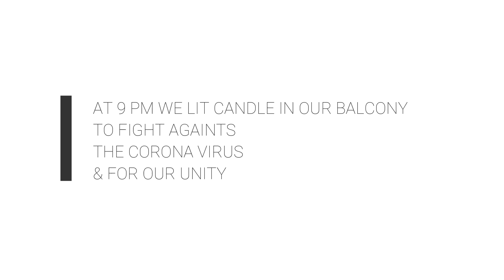Daughter's birthday & 9 baje 9 minute I 5th April 2020 I মেয়ের জন্মদিন এবং করোনার লড়াই I Vlog-2 I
5th April 2020: A memorable day in our Life, Same day my daughter's birthday and a lit candle for 9 minutes at 9 pm to fight corona & to show unity is strength. celebrated the birthday with a home-baked cake. we couldn't throw a party due to Lockdown.